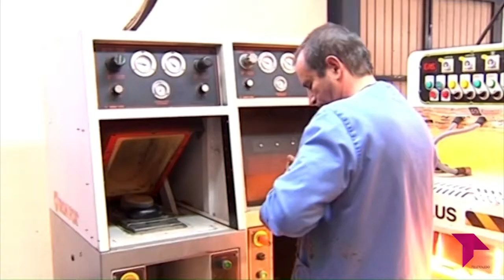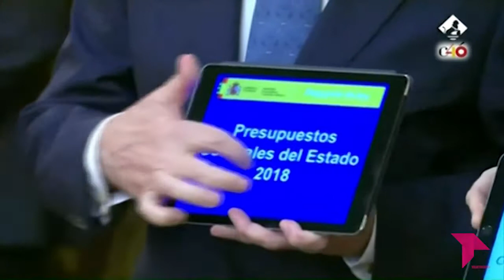EL BRASERILLO 03 04 18